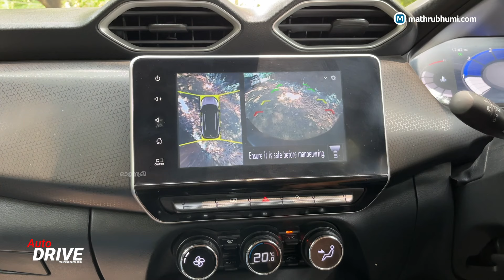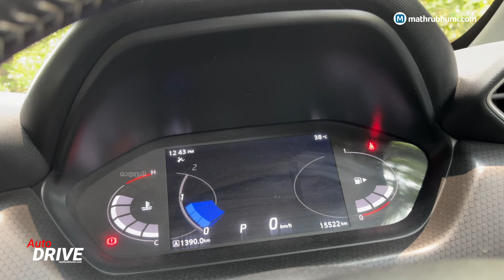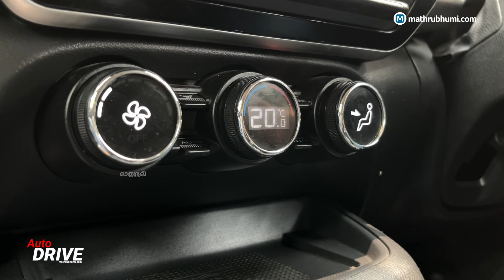നിസാന്‍ മാഗ്നൈറ്റിന്റെ സി.വി.ടി.മാജിക്; ഹാച്ച്ബാക്കിന്റെ വിലയ്ക്ക് ഒരു SUV | Nissan Magnite CVT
ഇന്ത്യയിലെ കോംപാക്ട് എസ്.യു.വികളില്‍ യൂണിക് മോഡലാണ് നിസാന്റെ മാഗ്നൈറ്റ്. താരതമ്യേന കുറഞ്ഞ വലിയില്‍ എത്തുന്നുവെന്നതാണ് പ്രധാന പ്രത്യേക. ആറ് ലക്ഷം രൂപയില്‍ തുടങ്ങി 11 ലക്ഷം രൂപ വരെയാണ് വിവിധ വേരിയന്റുകളുടെ വില. മറ്റൊരു പ്രധാന സവിശേഷത കൂടി മാഗ്നൈറ്റിന് മാത്രമായി അവകാശപ്പെടാനാകും. സി.വി.ടി. ഓട്ടോമാറ്റിക് ഗിയര്‍ബോക്സില്‍ എത്തുന്ന ഏറ്റവും വില കുറവുള്ള വാഹനമെന്നാണിത്.

സി.വി.ടി. ഓട്ടോമാറ്റിക് ട്രാന്‍സ്മിഷന് പുറമെ, എ.എം.ടിയും അഞ്ച് സ്പീഡ് മാനുവലും ഈ വാഹനത്തിലുണ്ട്. 1.0 ലിറ്റര്‍ നാച്വറലി ആസ്പിരേറ്റഡ്, 1.0 ലിറ്റര്‍ ടര്‍ബോ പെട്രോള്‍ എന്നീ രണ്ട് എന്‍ജിന്‍ ഓപ്ഷനുകളിലാണ് മാഗ്നൈറ്റ് വിപണിയില്‍ എത്തിയിട്ടുള്ളത്. സുരക്ഷയുടെ കാര്യത്തിലും കരുത്ത് തെളിയിച്ച് ഗ്ലോബല്‍ എന്‍ക്യാപ് ക്രാഷ്ടെസ്റ്റില്‍ ഫോര്‍ സ്റ്റാര്‍ റേറ്റിങ്ങും സ്വന്തമാക്കിയിട്ടുണ്ട്.